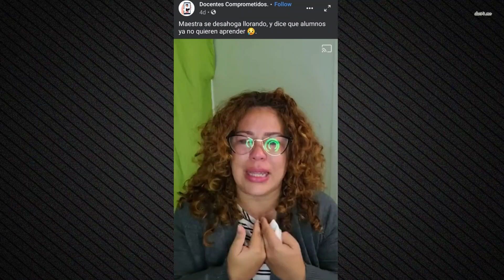MAESTRA LLORA EN VIVO PORQUE LOS NIÑOS HOY DÍA NO QUIEREN APRENDER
Hosts: Alexis 'Macetaminofén' Zárraga, José Valiente, Erik 'Chicho' Rodriguez & Oscar Navarro

=== REDES ===